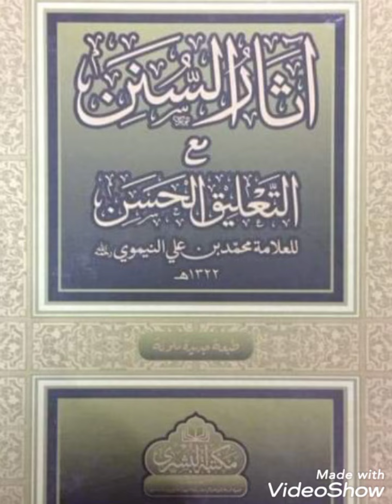درس نمبر 1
آثار السنن